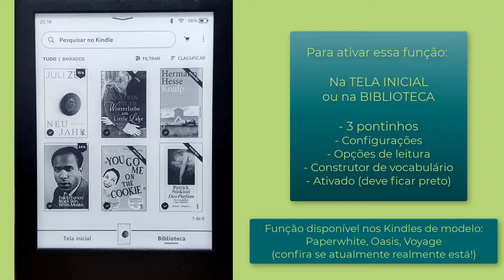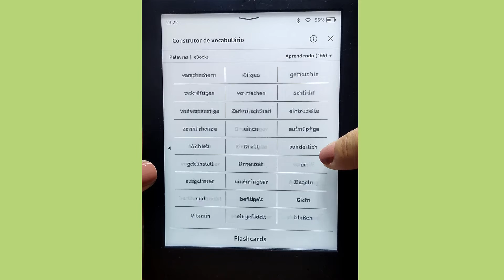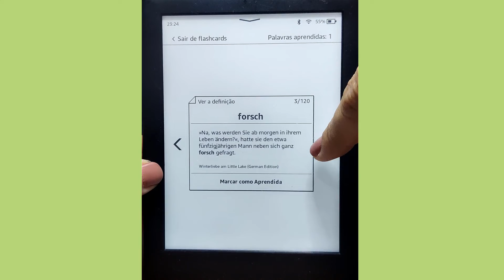Como ativar e usar o CONSTRUTOR DE VOCABULÁRIO DO KINDLE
Assista a esse tutorial para aprender a ativar e utilizar o construtor de vocabulário do Kindle, um aliado poderosíssimo para quem aprende uma língua estrangeira.

Assista também aos meu vídeo de como aumentar vocabulário.